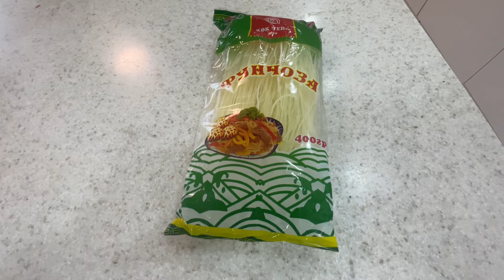Вкусная фунчоза с мясом. Мой вариант приготовления. Обожаю!